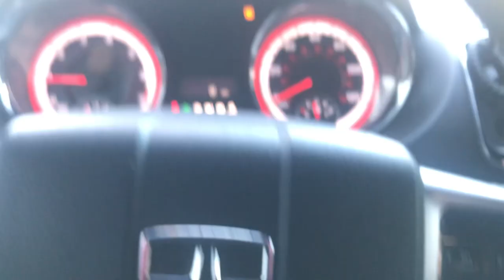MY WEEKLY BMX TRAINING ROUTINE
Thought this would be a good video to show you guys how I train, and prepare for races. This is what a week of training looks like for me. Not going to go into any detail or description on anything I do.

Track Instagram: @steel.wheels.bmx